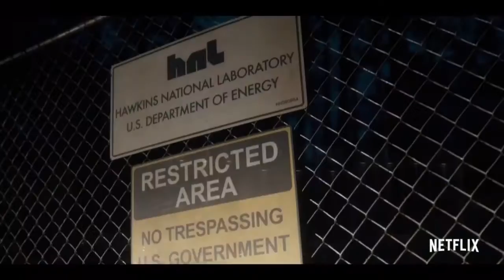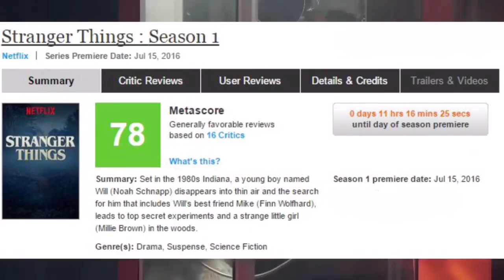Очень странные дела - Обзор сериала Stranger Things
Если ты хочешь видеть подобные обзоры на актуальные фильмы/сериалы - ставь палец вверх и пиши об этом в комментарии.
Мне нужно знать, хотите вы видеть такие видео на канале или нужно заканчивать работать в этом направлении.